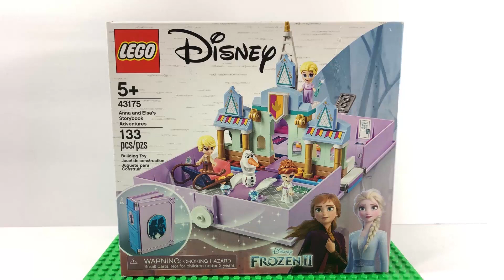How To Build Lego Disney Princess Anna and Elsa's Storybook Adventures 43175 | Stop Motion Legos